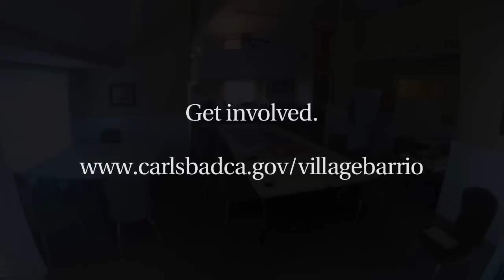Village & Barrio Design Studio Timelapse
Here’s a sneak peek at the first day of the Village & Barrio Plan “design studio.”  Interested in getting involved? Come roll up your sleeves and sketch your ideas to shape the plan.  for a full list of remaining meetings.